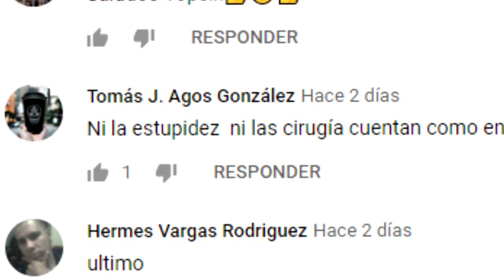CHRIS EVANS deja HOLLYWOOD Por el momento, el actor debuta en la POLÍTICA criticando a TRUMP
LOS MEJORES TOPS, VIDEOS DE NOTICIAS, TEMAS VIRALES, ÚLTIMAS NOVEDADES DEL ESPECTÁCULO, CURIOSIDADES Y MÀS🤯😱Gracias por todo tu apoyo...